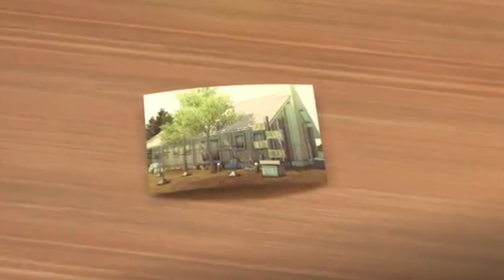Yakuza 0 - Bakamitai, featuring Kazoo-ma Kiryu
I am starting a new Youtube series (Yes, my Ace Attorney one is on the backburner at the moment due to college/work/personal life) featuring Kazoos! My first victim -- I mean project is our beloved Yakuza series, with our iconic song, Bakamitai. The first of many of my kazoo shenanigans!